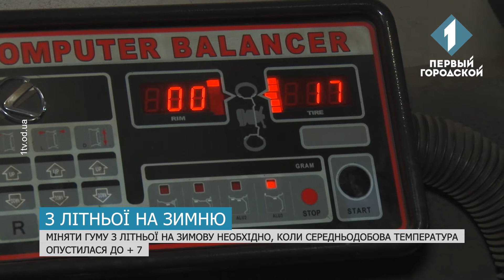Одеські автомобілісти кинулися міняти шини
Не встигли восени. Після першого снігу частина одеських водіїв кинулася міняти шини на зимові. Хоча, в «Укравтодорі» радили зробити це ще наприкінці жовтня.  Законодавчо питання сезонного «перевзування» досі не врегульовано, тільки встановлені вимоги до якості шин. Автомайстри кажуть, наразі вибір гуми дуже великий – краще обирати бюджетну, але нову, ніж преміальну та вже напівлису. І справа не лише у грошах. В темі розбиралася Даніела Заболотна.